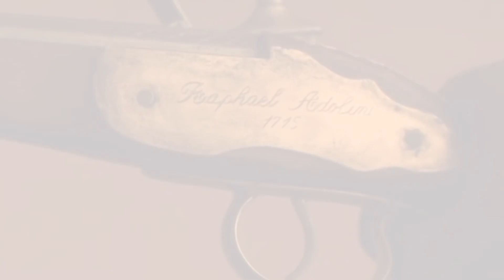Tổng hợp dòng thời gian của vũ trụ alien vs predator trong chưa đến 10 phút cùng giả thiết nổ não .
•John Smith TV không sở hữu tất cả các tư liệu trong video mà tuân thủ luật bản quyền và sử dụng hợp lý luật Fair-Use
Mình sẽ xóa toàn bộ. Xin chân thành cảm ơn.
Đông Nguyễn
Tiktok : John Smith Nghèo.